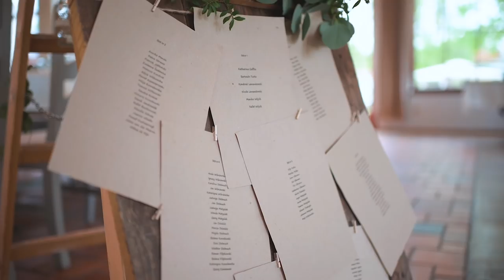Nicole ♥ Konrad // Teledysk Ślubny // "Zielona Brama" Przywidz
FILM I FOTOGRAFIA ŚLUBNA
feelskyfilms.pl